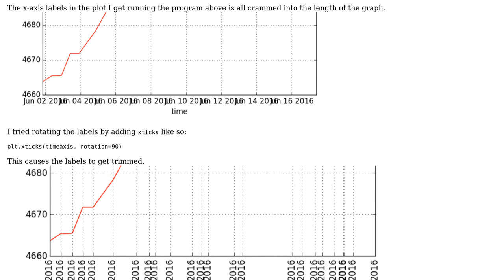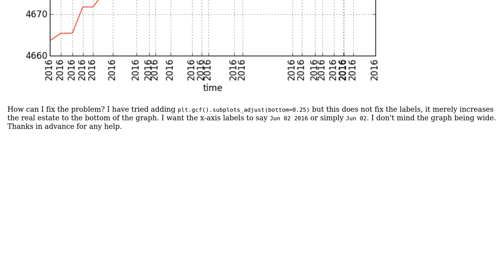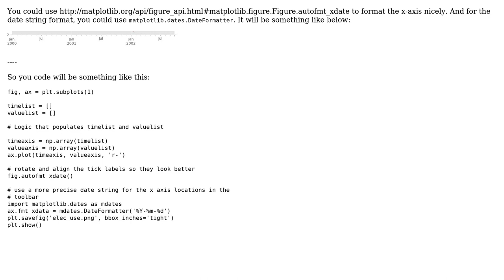displaying x-axis labels properly in matplotlib plots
With thanks & praise to God, and with thanks to the many people who have made this project possible! You are responsible for your own actions.